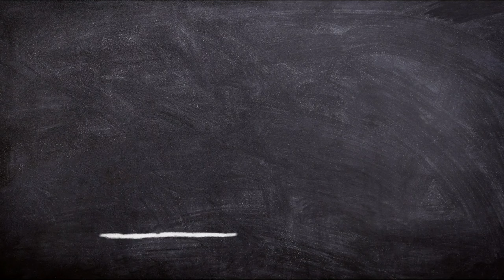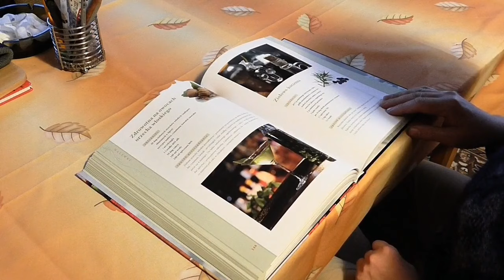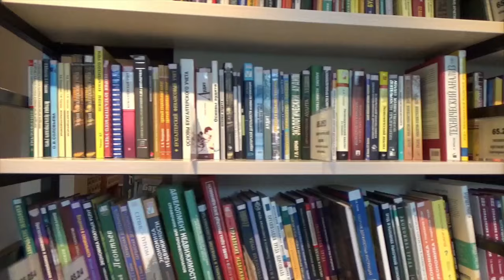Diploma Kya hota hai | What is Diploma Course | Diploma kya hai puri jankari | डिप्लोमा क्या है ?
Diploma Kya hai
Diploma Kya hota hai
what is Diploma course
Diploma kya hai puri jankari
what is Diploma
डिप्लोमा क्या है |
डिप्लोमा क्या होता है
Diploma kaise kare
Diploma kab kare
Diploma ki fees kitni hoti hai
Diploma kya hota hai after 10th
Diploma kya hota hai after 12th